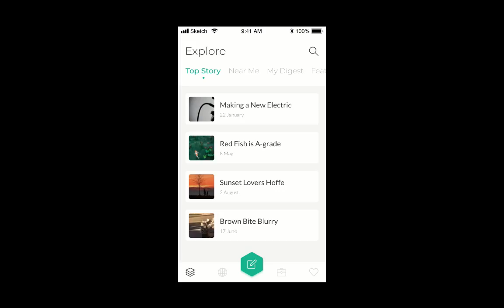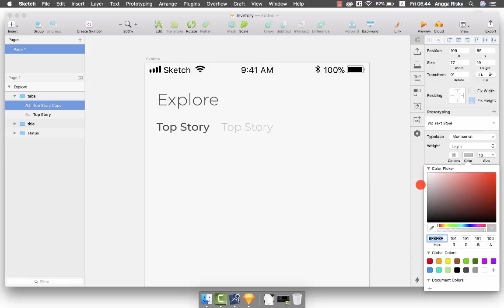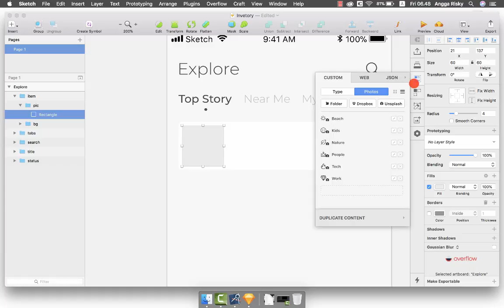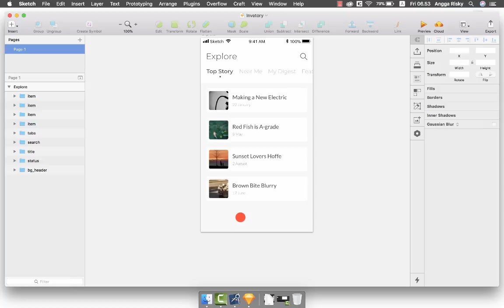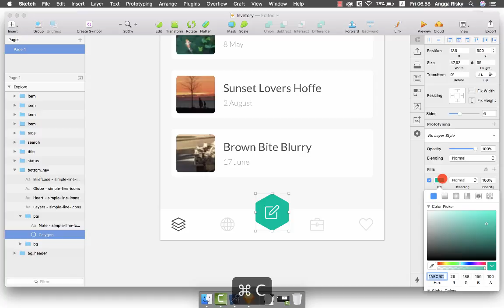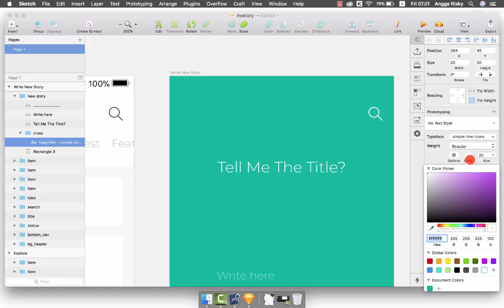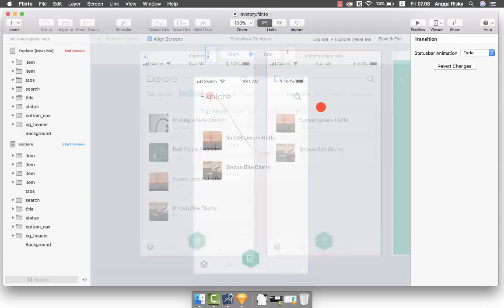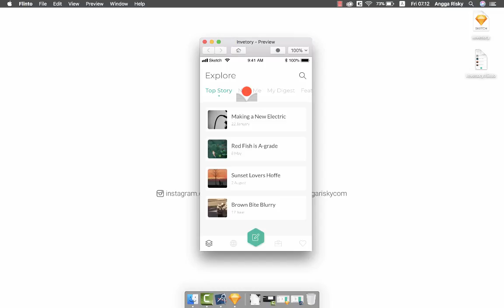Design+Animate - Story UI Design Tutorial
Hi everyone, welcome back to Angga Risky, and in this video, we will learn how to design the user-interface and how to do animate for user-interface design using Sketch and Flinto.